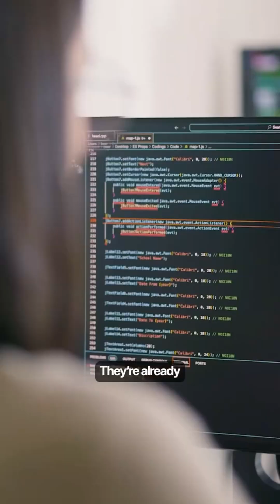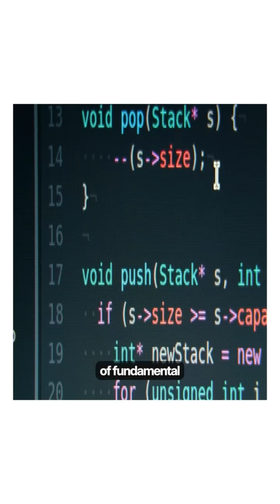Meta Allows AI for Candidates😃😱💀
Meta Lets You Use AI in Job Interviews – Here’s Why 🚀

Meta is now letting job candidates use AI during interviews. It sounds surprising, but Meta believes this is how engineers work in the real world — and they’re not wrong. Engineers aren’t solving problems from scratch in isolation. They’re already using tools like Copilot, ChatGPT, and Claude.
So why pretend otherwise in interviews?
Meta is now testing candidates not just on their raw coding ability, but on how well they can work using AI.
It’s like saying, “Here’s the most powerful tool in human history — let’s see how well you can use it.”
Can you prompt it clearly? Can you edit and refine its outputs? Can you debug the code?
So now you have to ask — if Meta itself is openly allowing AI in interviews, why are millions of people still grinding DSA, doing endless LeetCode, and memorizing edge cases?
The answer is simple: understanding the fundamentals is what matters.
It’s no longer about writing a clean binary search function — AI can do that in seconds now. It’s about knowing when to use binary search, why one algorithm scales and another doesn’t.
As long as your understanding of fundamentals is clear, you don’t need to grind DSA or LeetCode anymore.
Because now, it’s not about whether AI is allowed in the room — the truth is, AI is the room. And Meta understands this well.

Meta now allows AI tools like ChatGPT, Claude & Copilot in job interviews 🚀.
Instead of grinding DSA & LeetCode for years, focus on understanding fundamentals. AI can code — but can you guide it? Learn why Meta’s approach is the future of tech hiring.